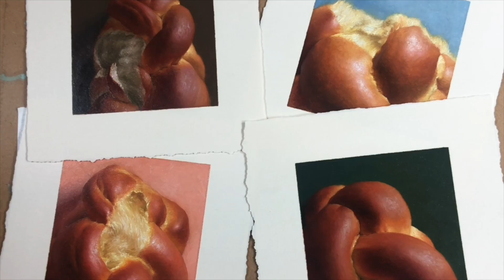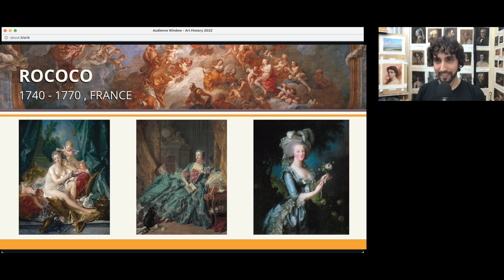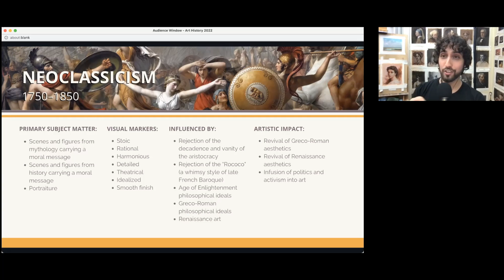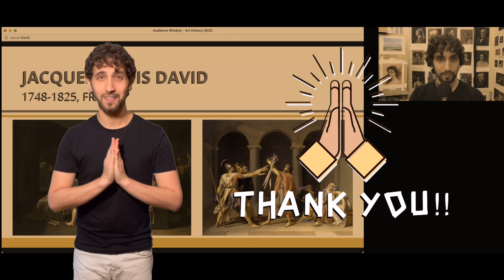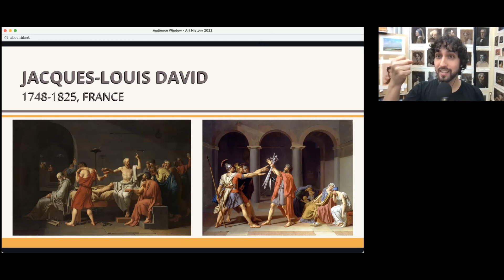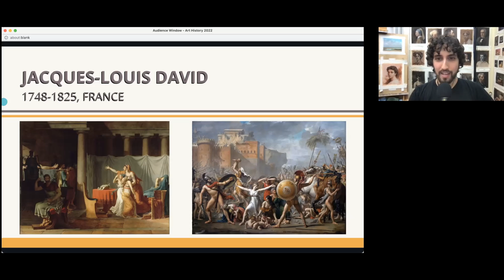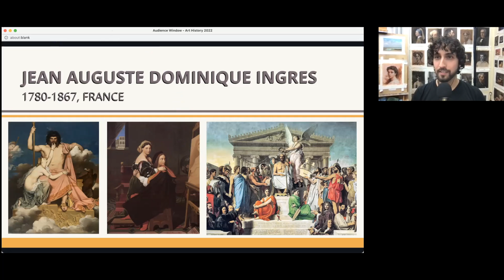Style Overview: Neoclassical Art EXPLAINED!!